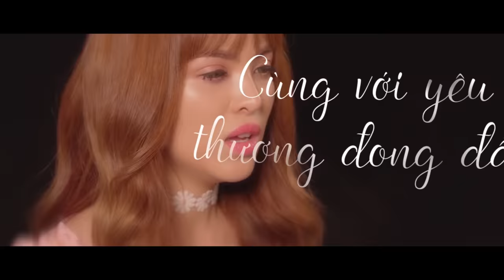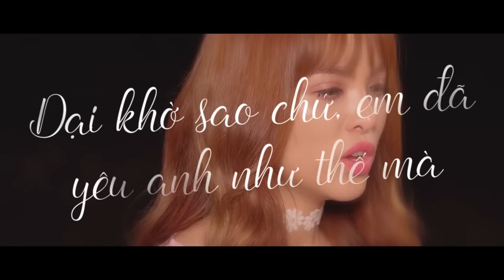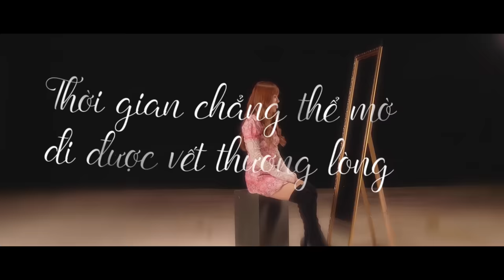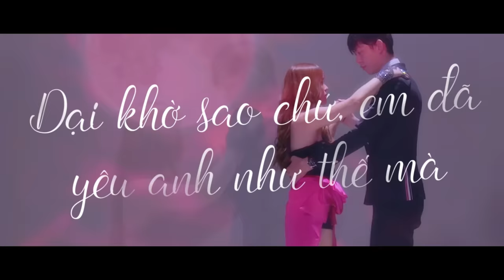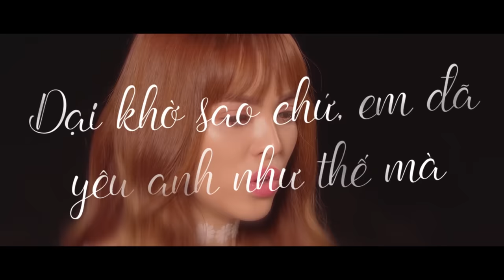TÌNH YÊU NHẦM CHỖ - CHUNG THƯƠNG T-JO x DC TÂM (OFFICIAL MV) | CÓ THỂ NÀO ĐỪNG ĐI ĐƯỢC KHÔNG?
* Tình Yêu Nhầm Chỗ là bài hát nối tiếp được Thương ra mắt sau thành công của ca khúc Yêu Là Đau Là Sai. Đây là một bài hát buồn, một bản ballad đầy tâm trạng về sự đau khổ của cô gái khi phát hiện người yêu lừa dối. Những hạnh phúc ban đầu đều bị phá vỡ, dù bị lừa dối nhưng vì quá yêu nên cô vẫn níu kéo người yêu trong thổn thức "anh có thể nào đừng đi được không?"
* Quay TikTok cùng "TÌNH YÊU NHẦM CHỖ" tại đây nhé:
- Ca khúc: Tình Yêu Nhầm Chỗ
- Ca sĩ: Chung Thương T-Jo
- Sáng tác: DC Tâm
- Hoà âm & mix mastering: Hiếu Rock
FOLLOW CHUNG THUONG T-JO:
☆ "Tinh Yêu Nhầm Chỗ" LYRICS:
Khóc thêm cũng vậy, nhớ thêm cũng vậy, đau thêm cũng vậy
Rồi thì ngày mai anh cũng về nơi ấy
Cùng với yêu thương đong đầy
Còn em nỗi buôn bao vây.

Hi vọng, thất vọng quá nhiều
Bên người nói cười, chê em lắm điều
Thời gian chẳng thể mờ đi được vết thương lòng
Đã làm cho em yếu đuối.

Có thể nào đừng đi được không?
Nói trong gương giờ chỉ bằng không
Anh quen thật lòng hay dối
Một lời anh nói em mới tin anh đã phản bội.

Hãy dắt cô ta về trước mặt em
Hãy nói em rằng là chưa từng quen
Tiếc nuối vẫn là quá khứ
Dại khờ sao chứ, em đã yêu anh như thế mà.

Đặt tình yêu nhầm chỗ rồi em à
Anh ấy không thương em đâu
Anh ấy không còn thương em đâu.

CHUNG THƯƠNG T-JO | TÌNH YÊU NHẦM CHỖ ft DC TÂM (OFFICIAL MV) | KHI MÀ YÊU MỘT AI QUÁ ĐẮM SAY - YÊU LÀ ĐAU LÀ SAI 2 | CÓ THỂ NÀO ĐỪNG ĐI ĐƯỢC KHÔNG?

*MV này là phần 2 của MV Yêu Là Đau Là Sai. Một mối tình bắt đầu bằng tình yêu và kết thúc bằng sự tham lam của người đàn ông!